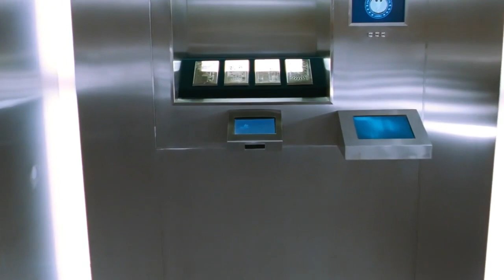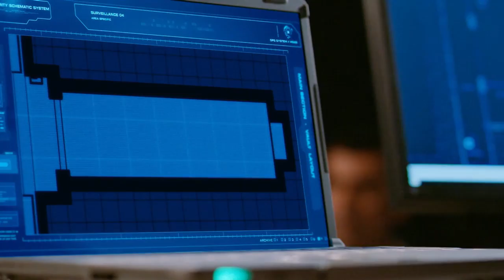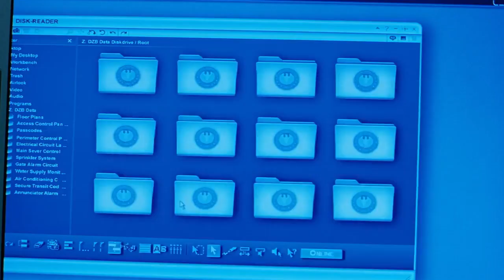Best seens Shahrukh Khan movie clip aadilblogs aadil nepalboys #